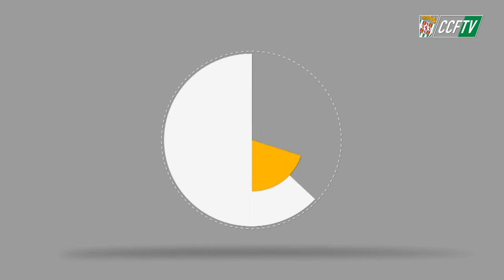CCFTV: PEDRO RÍOS